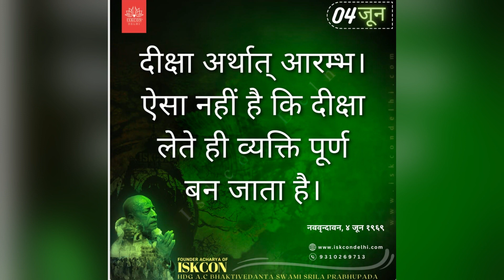DAILY SHRAVAN Ep.39 - जीवों के लिए धर्म का वास्तविक अर्थ & भगवद गीता 2.3